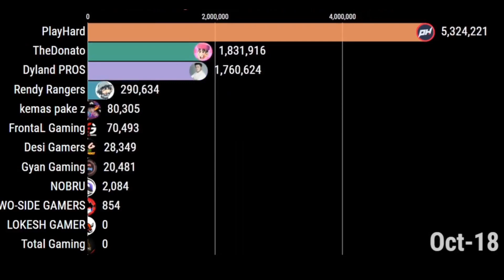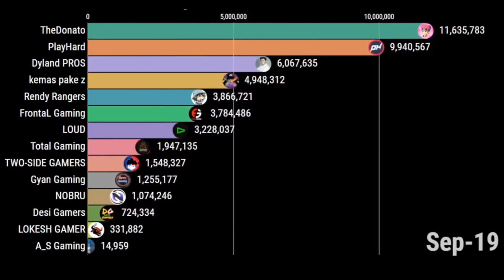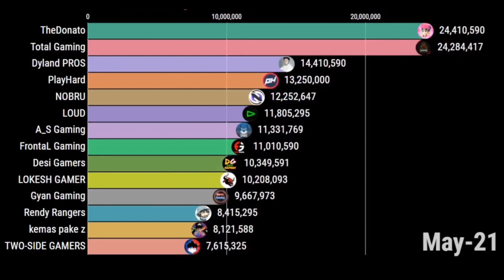TOTAL GAMING VS TOP 10 FREE FIRE YOUTUBERS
indian youtube channel,
top youtube channels 2020,
top youtube channels in india 2020,
most popular youtuber,
indian youtubers channels,
richest indian youtubers,
top 10 youtubers,
top 10 youtube channels in india,
top indian youtubers,
top 10 indian youtubers,
top youtubers in india,
indian youtubers,
top 10 youtubers in india,
top indian youtubers channels,
Sandeep Maheshwari Sub Count
FactTechz Sub Count
Dr. Vivek Bindra: Motivational Speaker Sub Count
The World Adventures Sub Count
Emiway Bantai Sub Count
Online Job Sub Count
Harsh Beniwal
Grandpa Kitchen
Sanam
Kabita's Kitchen
Dynamo Gaming
FilterCopy
MyMissAnand
MR.Indian Hacker
Total Gaming
Aayu and Pihu Show
Bharatzkitchen Hindi
Satyajeet Jena Official
BakLol Video
Narendra Modi
Elvish yadav
YourHealth
Technology Gyan
AVRprankTV
Pooja Luthra
Short Time Secret
Secret Indian TV
Dear Sir
Sanjeev Kapoor Khazana
Mahatmaji Technical
Zakir Khan
Kapil Sharma
MostlySane
So Effin Cray
Ujjwal Patni
Him-eesh Madaan
Sadhguru
CarryisLive